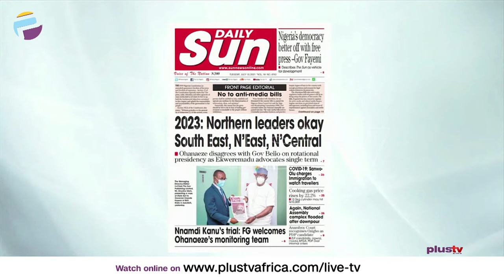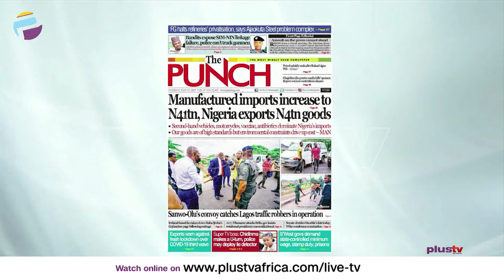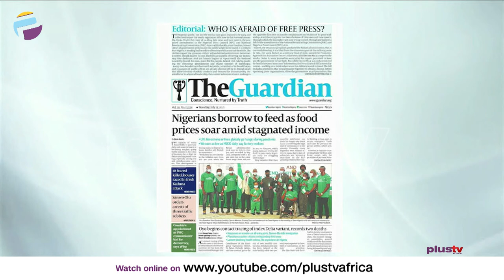2023: Northern Leaders Okay South East, North East, North Central | OFF THE PRESS